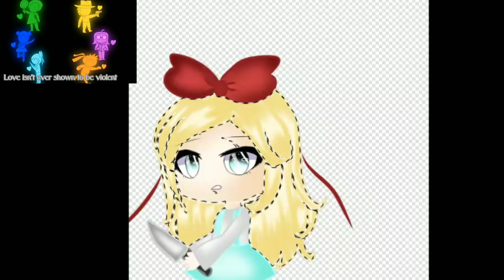•8 душ людей• Speedpaint{ДУША ТЕРПЕНИЯ} 1/7